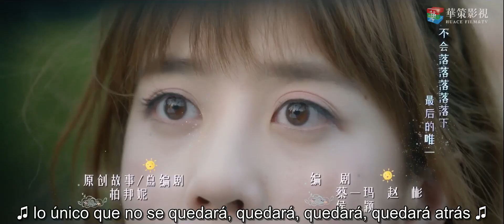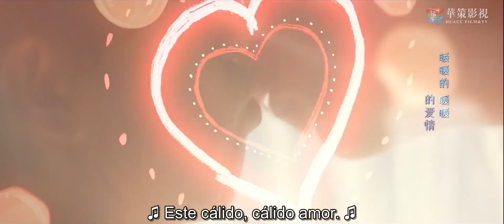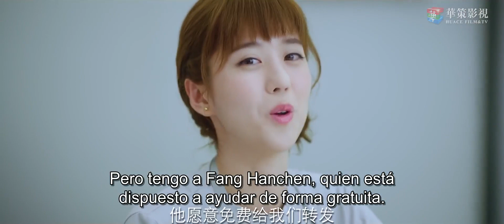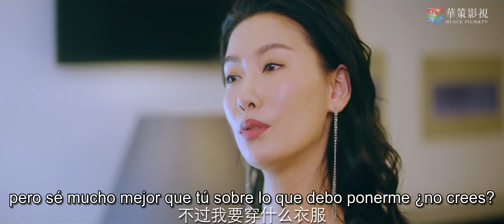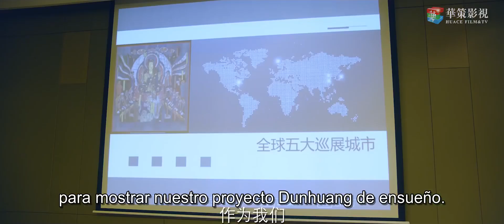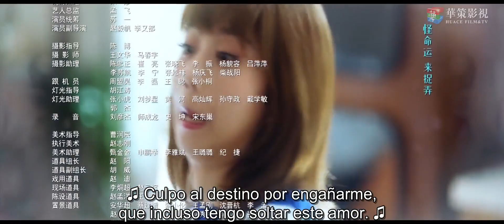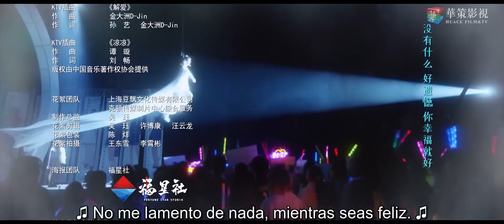【SUB ESPAÑOL】 ⭐ Drama: My Love Enlighten Me - Amor Mío Ilumíname (Episodio 08)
⭐Drama: My Love Enlighten Me - Amor Mío Ilumíname - 暖暖,请多指教
Episodios：24
Director：Wang Yan
Reparto：
Liang Jing Kang como Han Che
Li Kai Xin como Liu Nuannuan
Pei Zi Tian como Fang Han Chen
Li Xi Meng como Ling Jia Yi
Li Ming Jun como Gu Li
Xiong Yu Ting como Han Xue
Sinopsis:
Al verse obligada a abandonar el grupo de chicas, Nuannuan de 22 años, tiene que luchar desde cero en la sociedad. Y se encuentra con el joven genio Han Che, un Director Visual que tiene hipertimesia, una asombrosa capacidad de recordar cosas detalladamente.
Han Che para cumplir el último deseo de su abuela, regresa a China para emprender un proyecto. Él es un maniático del orden auto disciplinado, que tiene que acoger a la pobre y desaliñada Nuannuan.
Nuannuan empieza a trabajar como dependienta en una tienda de ropa. Gracias a su singular talento estético y a su esfuerzo, se convierte en poco tiempo en una de las mejores dependientas de la tienda y es ascendida a trabajar en la oficina central.
Allí, Nuannuan encuentra muchas dificultades, pero logra cambiar la situación y se convierte en miembro del departamento de diseño.
La valiosa experiencia le permite aprender rápidamente y encontrar poco a poco el rumbo de su vida, ayudar a que las personas se sientan bellas y seguras de sí mismas.
 Han Che siempre ha acompañado a Nuannuan en su camino hacia el éxito.
 Aunque experimentan muchos malentendidos y desafíos en su relación, también han compartido calidez y dulzura.  Al final, Han Che toma suavemente la mano de Nuannuan y le dice: "Amor mío, ilumíname por el resto de mi vida."